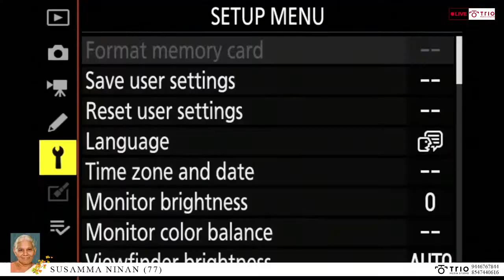Susamma Ninan (77)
Puthenparampil House
(Muttathethu)
Muttambalam
Kottayam